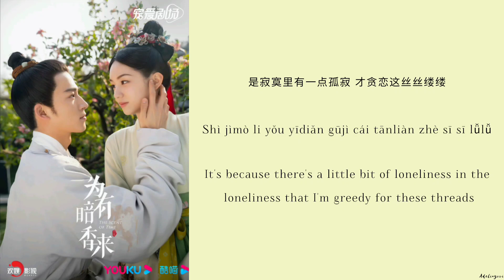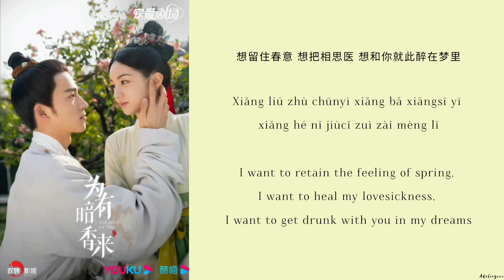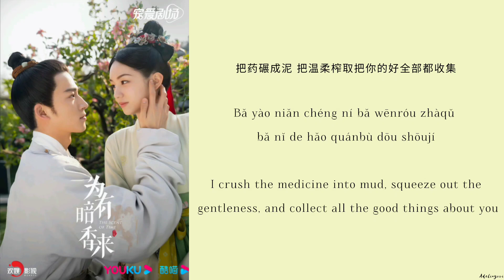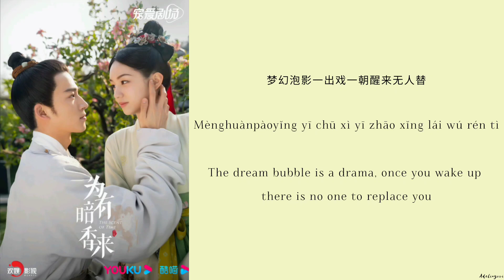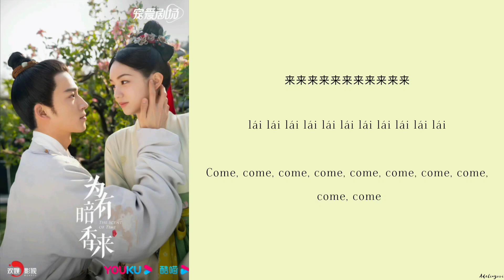来 (Come) - 陆虎 (Lu Hu)《为有暗香来 Scent of Time》Chi/Eng/Pinyin lyrics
Song Name (歌名): 来 (Come)

Singer (歌手): 陆虎 (Lu Hu)

Drama Name (电视剧名字):《为有暗香来 Scent of Time》
📌 Scent of Time Playlist《为有暗香来》 歌曲合集 :